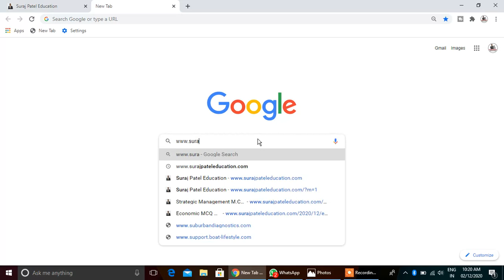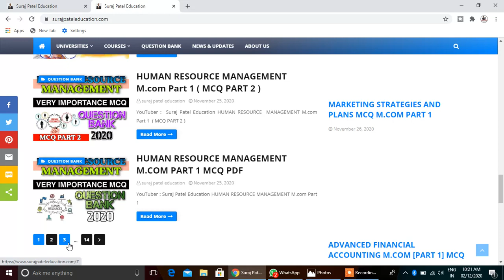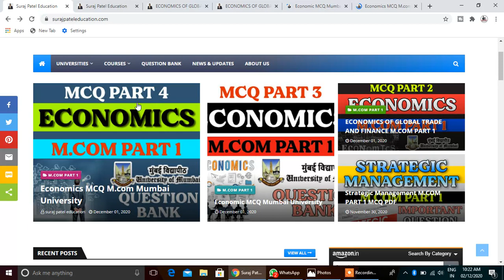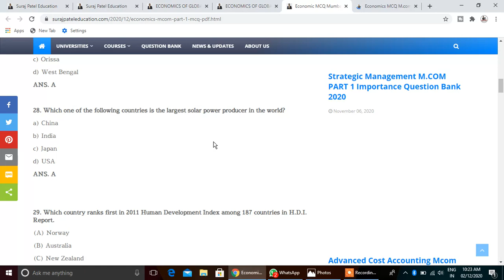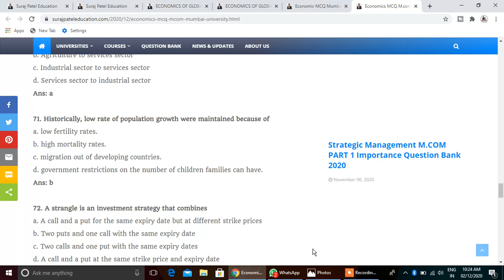Economics Importance MCQ Mumbai University || M.com Part 1 Economics MCQ PDF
If You Need Most Importance MCQ PDF ECONOMICS Question Bank Than Pay Rs 100 Only

how to download ty bcom hall ticket,
how to download hall ticket from university of mumbai,
step by step how to download hall ticket,
how to download hall ticket from university portal,
idol exam update,
suraj patel education,
mumbai university mcq question bank,
mumbai university mcq question bank pdf,
mumbai university online exam
how to download hall ticket mumbai university,

Exam MCQ,
m.com mcq important question,
mumbai university mc,
mumbai university mcom exam 2020,
mumbai university mcq
M.com Part 1 Time Table 2020 ,
IDOL M.com Part 1 Time Table ,
Mumbai University Time Table
ATKT & Backlog Exam 2020,
Exam Date Declare ,